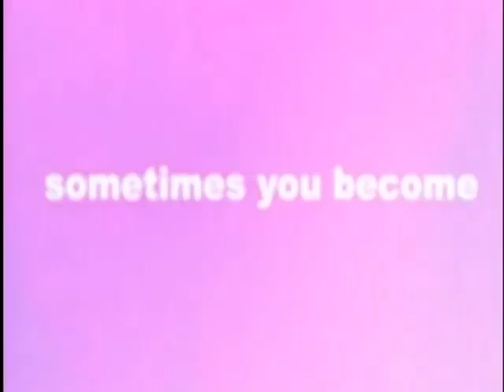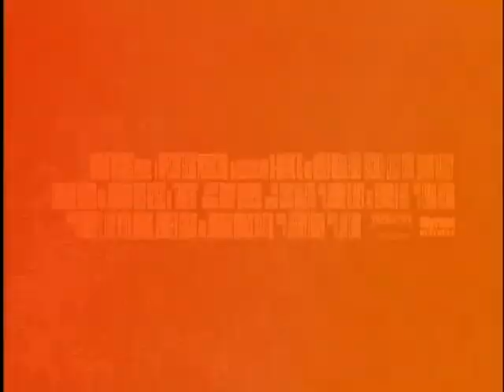Tangled 2001 (Trailer)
"I believe in only two things: Destiny... and the beauty of the impulsive act"

"You think you know a person. You spend time with them which seems like your whole life, and in your head, you think you really understand them, you think you really know what is in their heart, the truth, you don't know anything at all"